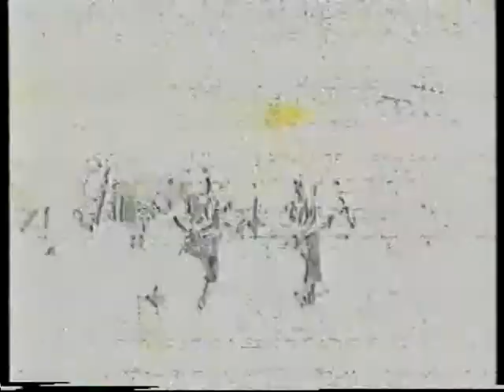Simposi d'Enric Valor: Aplec de Grups de Rock, Babas de Caín (2/5)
Aplec de grups de Rock que es va cel·lebrar a Castalla amb motiu del Simposi d'Enric Valor l'any 1995.

Participen Psicosis, Babas de Caín, Incognita, The Grunge, Inmortales